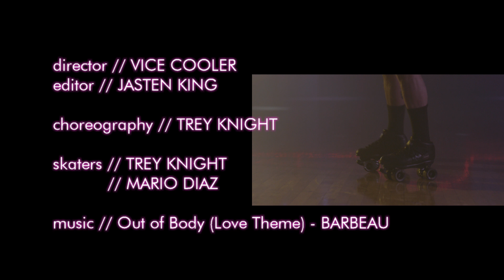// KNIGHT SKATE // Trey Knight & Mario Diaz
We shot this footage blind to the fact that this incredible and beautiful man, Trey Knight, would soon be facing one of his greatest challenges. Stage 4 Colon and Lung Cancer. But his spirit is strong. He is resilient and rolling his way back to full speed.
Please read below...any support for my gorgeous and talented friend is much appreciated.

Director// @vicecooler
Editor// JASTEN KING
Choreography// TREY KNIGHT
Music// Out Of Body (Love Theme) - BARBEAU
Skaters // TREY KNIGHT & MARIO DIAZ

Help Trey Knight Battle Cancer:
“In October of 2019, after multiple tests and doctor visits, we learned that Trey had Colorectal Cancer which later was confirmed to be Stage 4 and had spread to his lung. This was and is the scariest and most distressing news that most of Trey’s friends and associates are just now learning. For those who don’t know Trey Knight personally, he is a world-champion artistic roller skater, coach, stilt performer, founder of both Stilt World and Knight Rollers."
Trey is already on a mission to bring awareness to  the importance of early detection for Cancer for those asking and to hopefully inspire others to listen to your body and get tested!